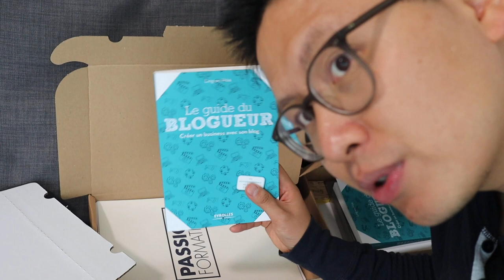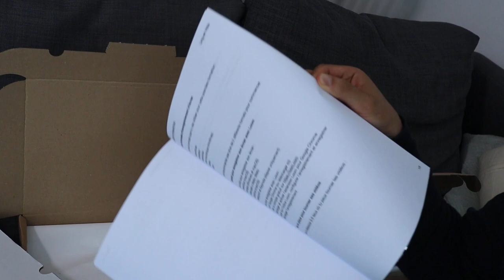LE COLIS QUE J'ENVOIE À MES CLIENTS DE PASSION FORMATION | Vlog #157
Durant cette session, nous t'apporterons de la clarté pour développer une activité prospère. - PASSION FORMATION : Lancez votre formation en ligne en 30 jours